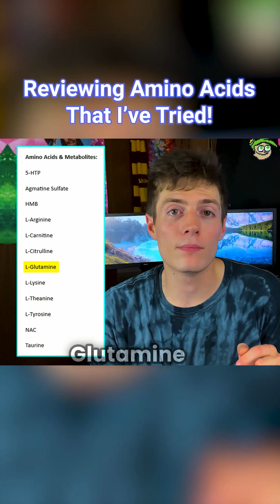Reviewing ALL Amino Acids I've Tried!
I review every single amino acid I've ever tried!